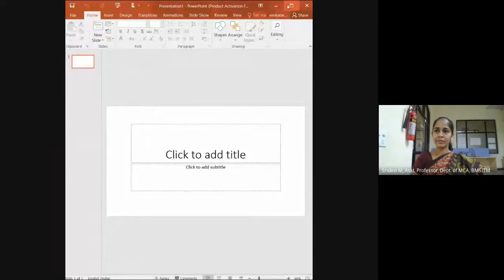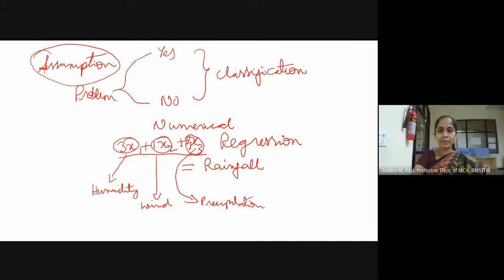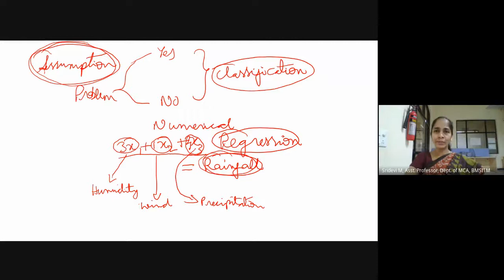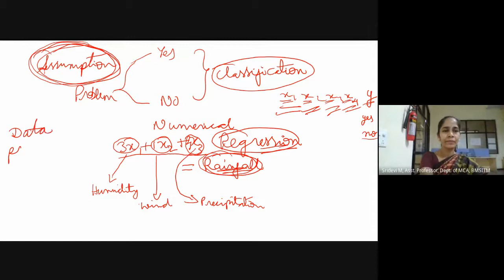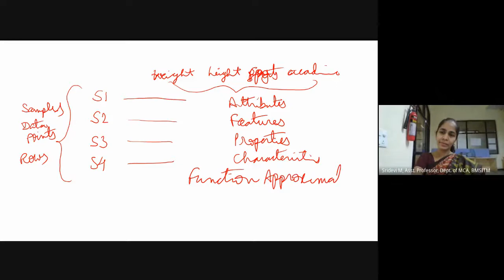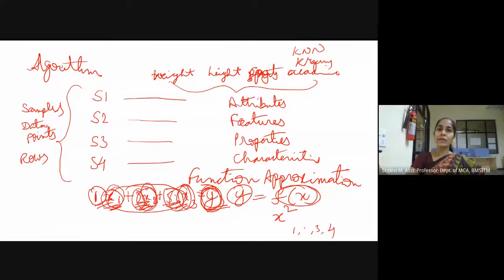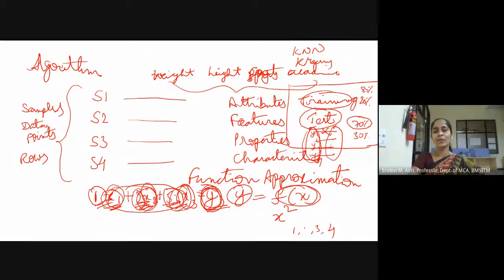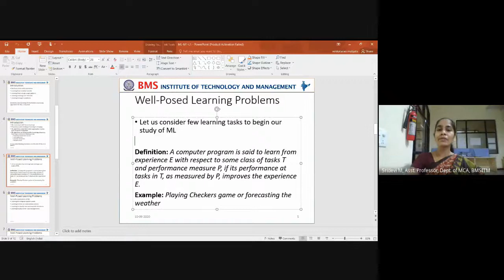Machine Learning - Basic Nomenclature - 10/09/2020 - I Hour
Review of critical feedback;
The basic terminology used in Machine Learning